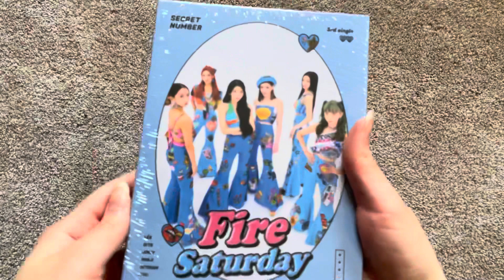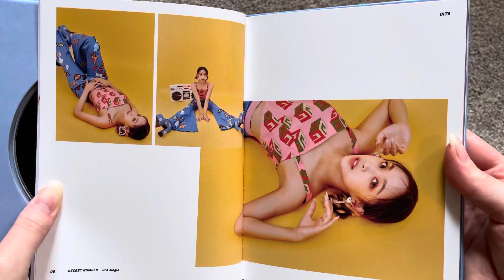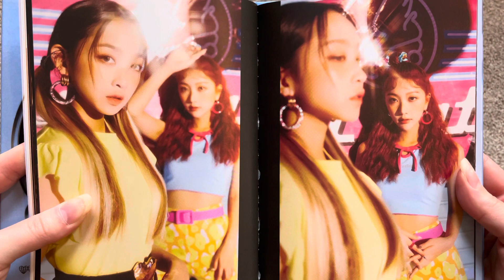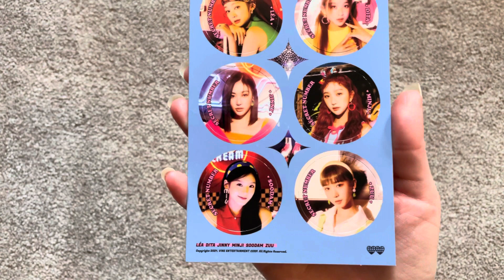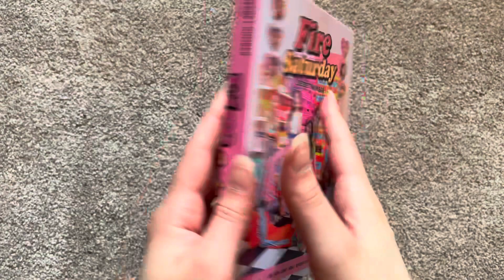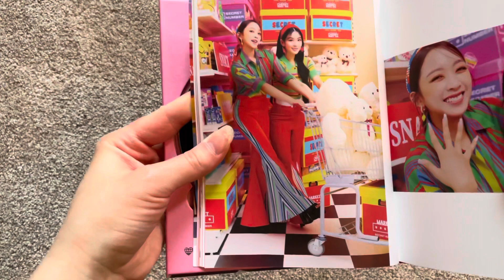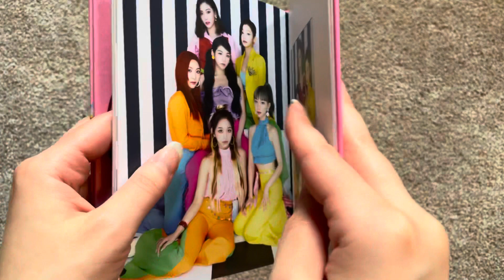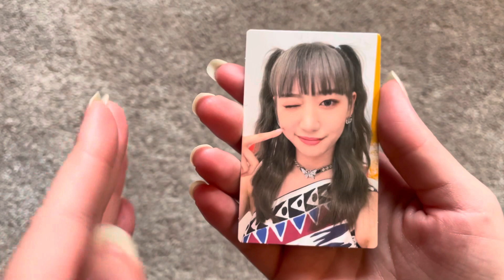Secret Number (시크릿넘버) Fire Saturday 3rd Single Album Unboxing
Album(s): Secret Number’s Fire Saturday 3rd Single Album both Versions

Intro: 22 Feel Good - Fromis_9 (Synthpop/Synthwave remix by: ProtoEon)
Outro: Asteroid - Pentagon

Profile picture from: Dr. Moricky @mmoriqomm on Twitter